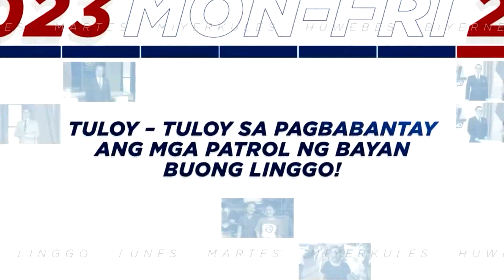TV Patrol Weekend at Tao Po patuloy na mapapanood tuwing Sabado at Linggo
Patuloy nating subaybayan ang buong linggo nating pagpapatrol hanggang Sabado at Linggo, 5:30 ng hapon hanggang 6:15 ng gabi. Kakatok din ang 'Tao Po' sa inyong mga tahanan at puso tuwing Linggo, pagkatapos ng TV Patrol Weekend.